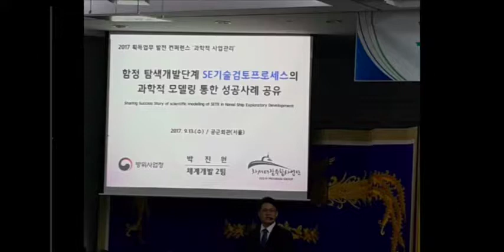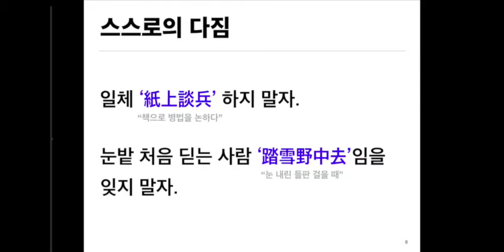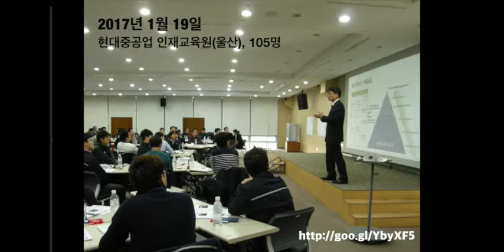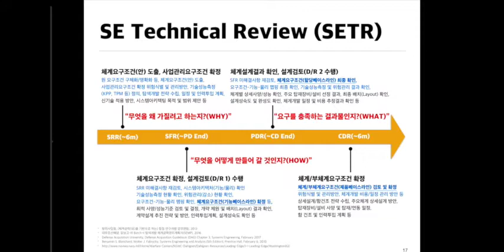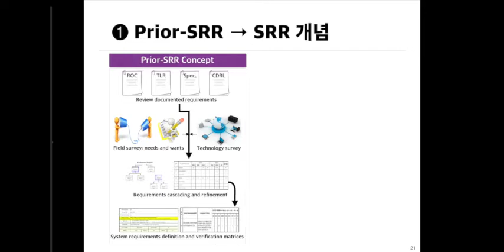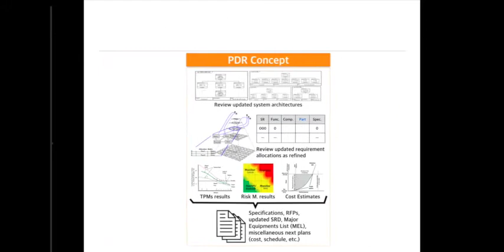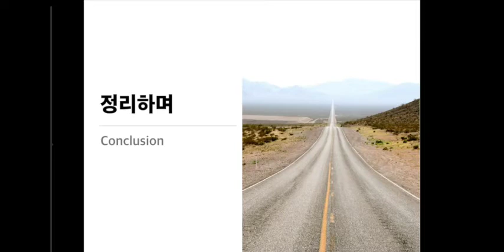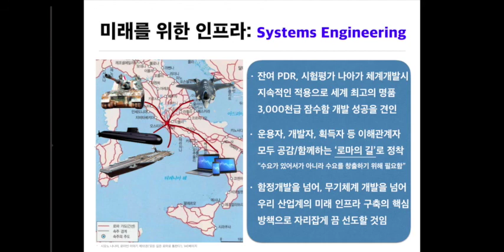함정 탐색개발 시스템엔지니어링 기술검토(SETR) 프로세스 모델링 현황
2017년 9월 13일 있었던 방위사업청 주관의 획득업무 발전컨퍼런스 2부 행사인 '과학적 사업관리기법' 발표대회에서 발표한 내용입니다.
함정획득시 사업관리/기술관리 측면에서의 중요한 이벤트이자 활동인 SETR(기술검토)의 개념, Input-Process-Methods-Tools-Output에 대한 프로세스 모델링 결과와 성과로 함정획득 분야 뿐만 아니라 여타 획득업무 분야와도 정보를 공유하고 함께 발전하기 위한 목적으로 작성하고 발표된 내용입니다.